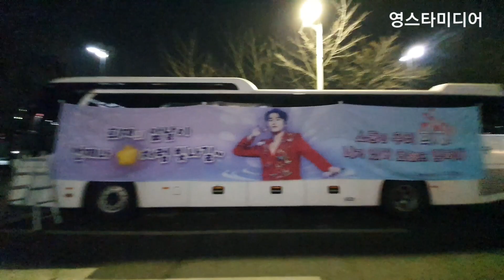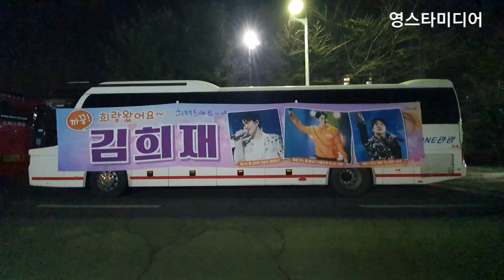김희재 📢 전국 희랑별 총출동!💥 엄청난 버스 행렬 ~성남콘서트 2월12일